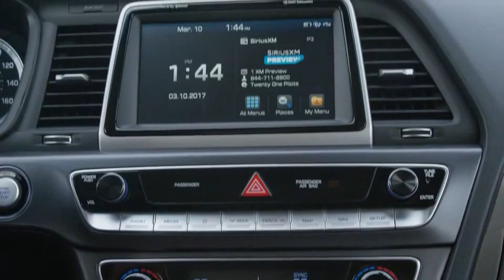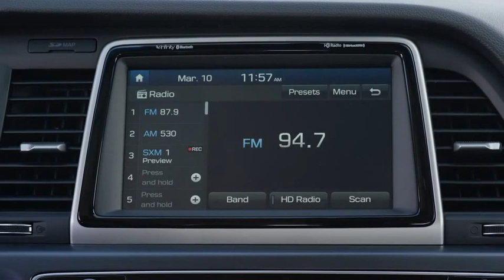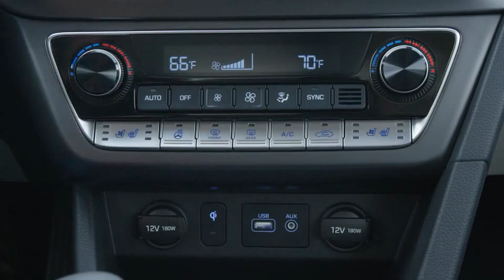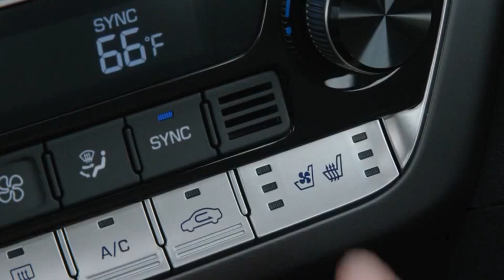2018 Hyundai Sonata - Driving, interior and exterior footage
Specifications:
Engine - 2.4-liter (2,359 cc), 4-cylinder petrol